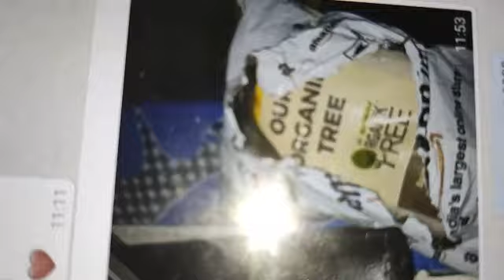Ye Kya ho Rha Hai Hamare saath Jis Baare Nhi Soch Sakte